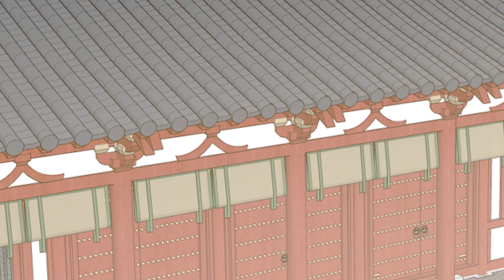《医妃天下5》第五季 第13集 Invincible Beautiful DoctorENG SUB S5 EP13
现代女医生遭遇车祸，绝世美女也就罢了，竟然穿越古代成为人人喊打的叫花子。刚来就被抓进青楼，却意外得知这青楼的主人居然是当朝太子？不过救醒我的这位师父也太禁欲了。腹黑傲娇冰山公子？温润如玉暖心师父，看我一个一个吃抹干净！
The modern female doctor was in a car accident, and she was nothing more than a peerless beauty, but she traveled through ancient times and became a beggar that everyone shouted at. He was caught in a brothel when he first arrived, but unexpectedly learned that the owner of this brothel is actually the current prince? But the master who woke me up was too abstinent. A black-bellied and arrogant iceberg boy? Gentle as jade and heart-warming Master, watch me eat and wipe clean one by one!